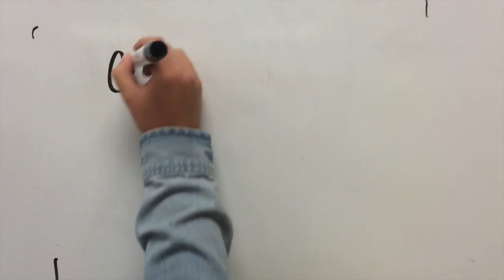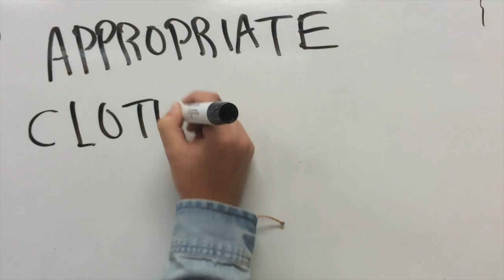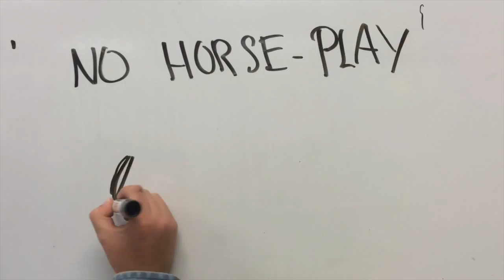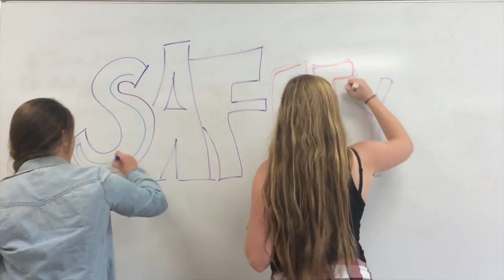chemistry safety video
This video is about chemistry lab safety